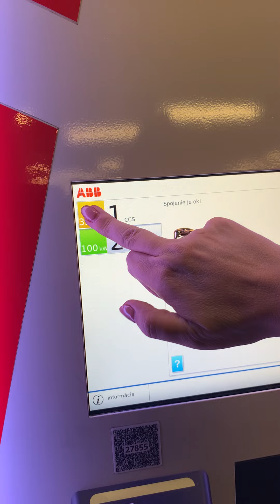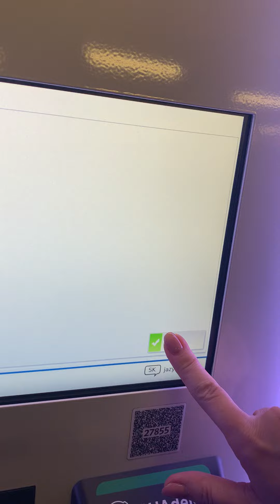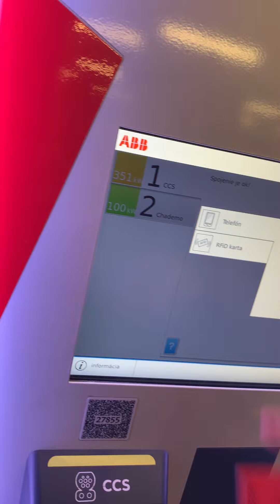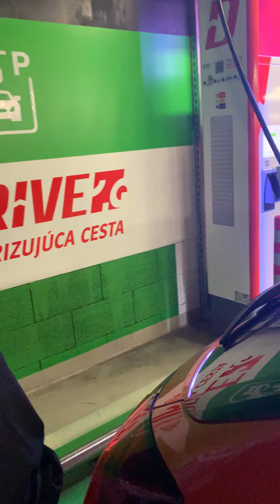Naďa Lazarová, autoa zena.sk